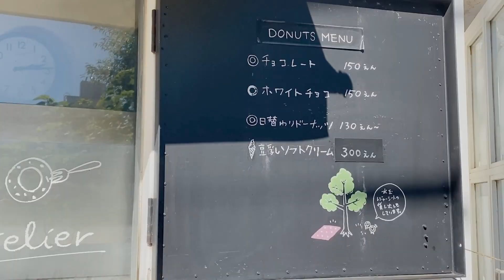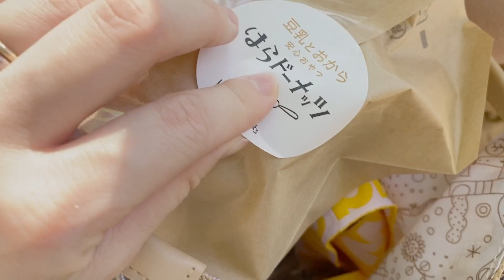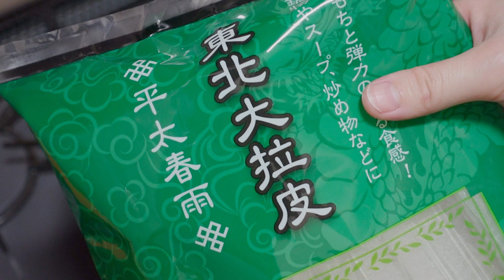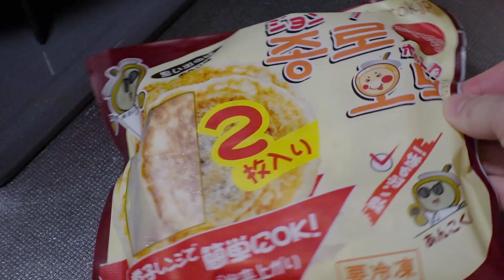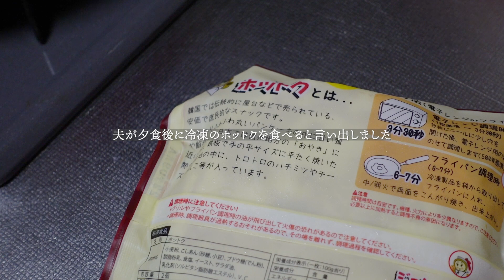VLOG/046 たくさん作ってたくさん食べた夫婦の週末記録👫🤍｜初めてのチムタク＆天津飯🍥｜吉祥寺お散歩🌿二子玉でモーニング｜二人暮らし夫婦の日常ブイログ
超簡単チムダク！ぜひ作ってみてください
ペク・ジョンウォンのペク・ジョンウォンレシピ